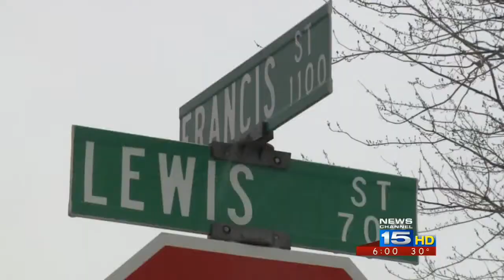Islamic Center offers reward